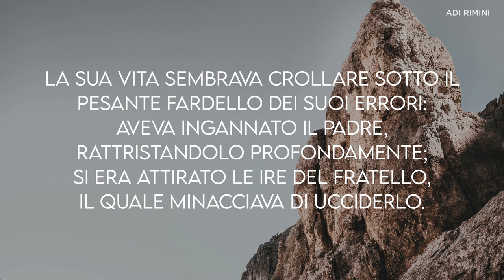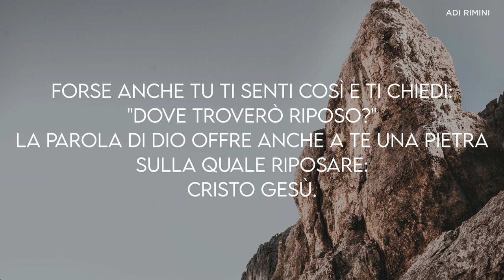"Una Pietra Sulla Quale Riposare" - Meditazione Genesi 28:10-11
"Giacobbe? prese una delle pietre del luogo, e se la mise per capezzale e lì si coricò." (Genesi 28:10-11)

UNA PIETRA SULLA QUALE RIPOSARE
La Parola di Dio ci presenta un uomo, Giacobbe, che in un momento di desolazione e solitudine, trovò una pietra sulla quale poggiare il capo. La sua vita sembrava crollare sotto il pesante fardello dei suoi errori: aveva ingannato il padre, rattristandolo profondamente; si era attirato le ire del fratello, il quale minacciava di ucciderlo. Era un uomo in fuga dai suoi problemi, dalle sue sconfitte e da sé stesso. Nella sua mente si affollavano sensi di colpa, paure, amarezza. Dove trovare riposo? Trovò una pietra sulla quale appoggiò il capo insieme all'immenso groviglio di pensieri che si affollavano nella sua mente. Forse anche tu ti senti così e ti chiedi: "Dove troverò riposo?" La Parola di Dio offre anche a te una pietra sulla quale riposare: Cristo Gesù. Egli solo può dire "Venite a me voi tutti affaticati e stanchi e io vi darò riposo". Lui solo ha portato il peso dei tuoi fallimenti e affanni alla croce. Appoggia il tuo capo, col suo pesante fardello, su questa pietra, su Gesù. Credi in Lui, nella Sua opera di grazia e troverai riposo per la tua mente e per il tuo cuore.